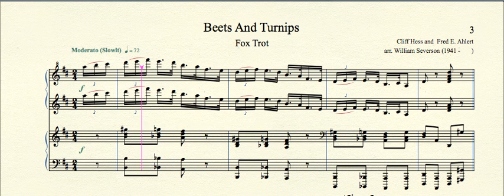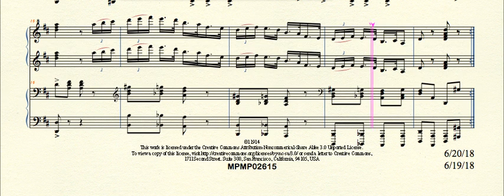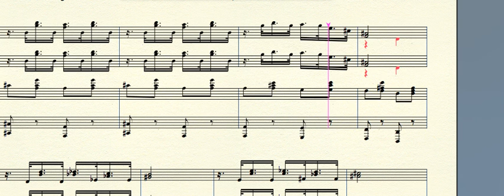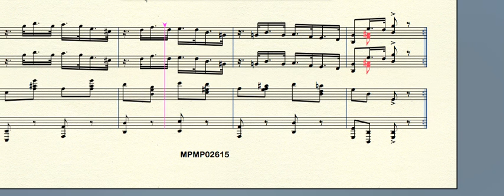MPMP02616 BeetsAndTurnipsFoxTrot Hess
Beets And Turnips - Fox Trot (1914) by Cliff Hess (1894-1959) and  Fred E. Ahlert for piano duet